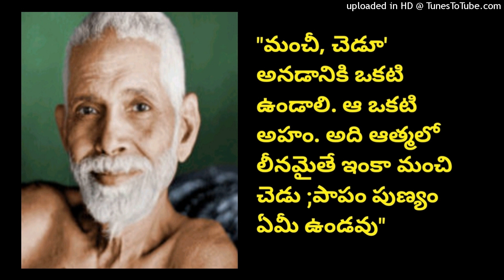"Ramana Maharshi teachings......."ramanamaharshi